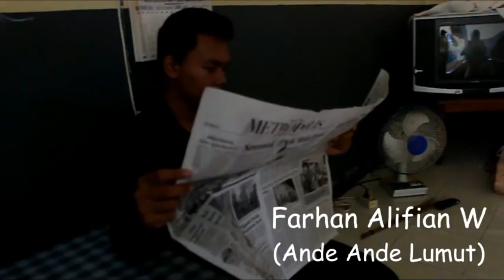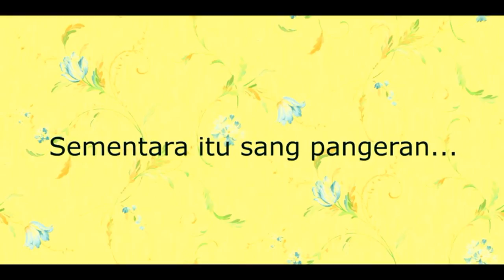Ande Lumut di Perumahan, part 1, by The Genkgonk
Ande - Ande Lumut by The Genkgonk , (kls 10 MIPA 7, th 15-16, smada jember)